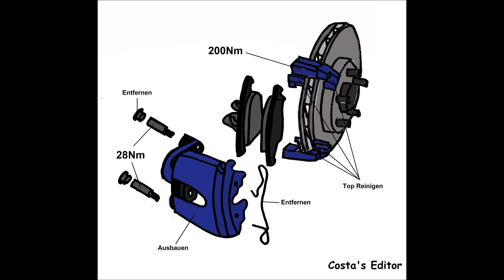Ford Mondeo IV (BA7) 2.3 118 kW07/2007-01/2015 Bremsen Vorne wechseln Anzugsdrehmomente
Ford Mondeo IV (BA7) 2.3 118 kW07/2007-01/2015 Anleitung Bremsen Vorne (Scheiben +Klötzen) ersetzen wechseln mit Anzugsdrehmomente